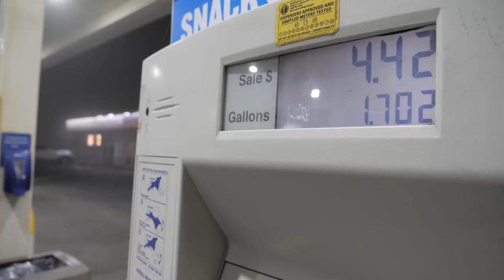NON STOP Coho Action | CHROME Hogs | Raft Fishing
non stop coho action on the coast. catching huge chrome fish and some additional chum. good day of fishin!

KASTKING RODS

Fishing Gear:
Bumpers: Coldwater Strong Antimainline Twist
Bead Chain
Tackle Bag
Leader Line